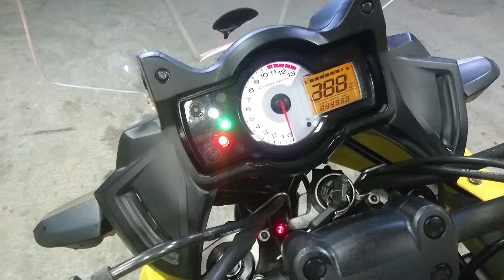KAWASAKI VERSYS 650 2012г. art.5041 Цена 350.000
Номер рамы: JKALE650CCDA15041 Есть в аукционной статистике.